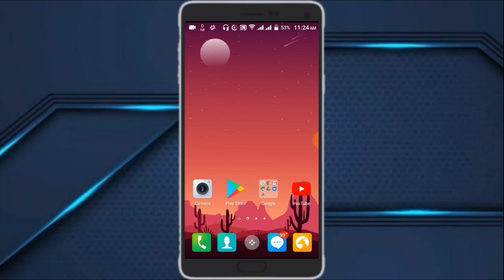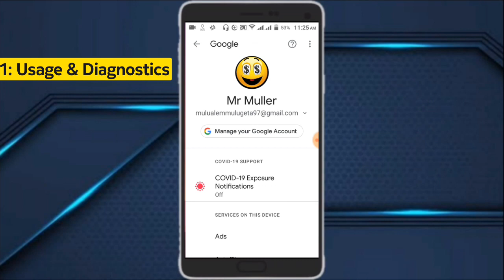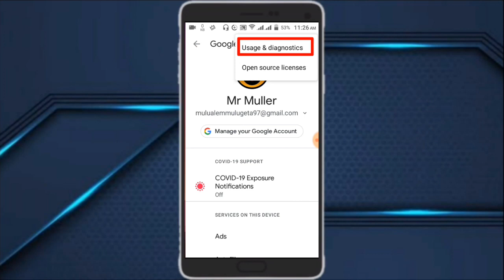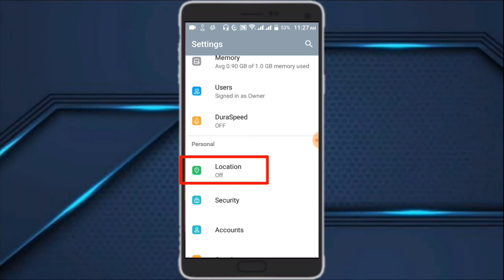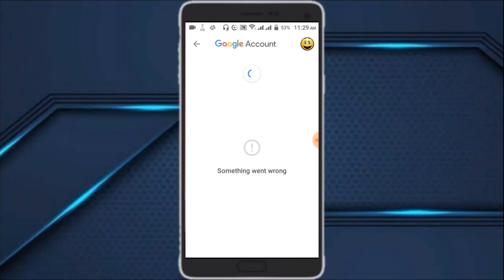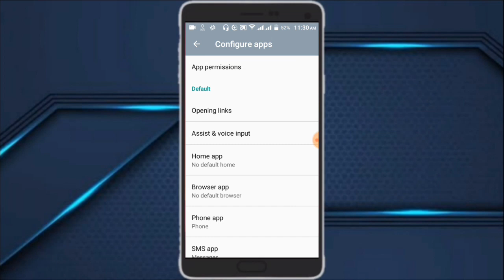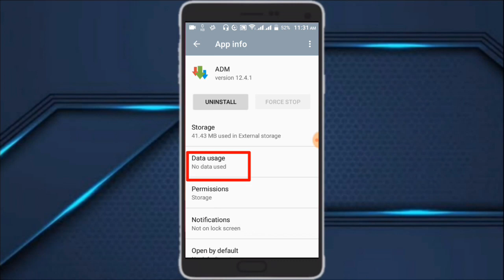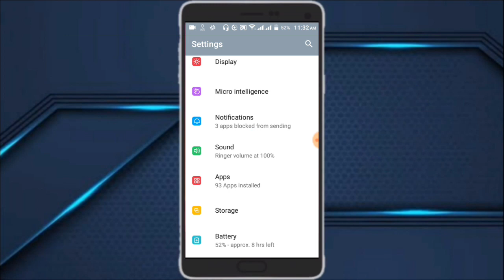የስልካችሁ ባትሪ እንዲቆይ | ስልካችሁ እንዳይግል | ብር ቶሎ እንዳያልቅ ለማድረግ | Best android tip (Gmail)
የስልካችን ባትሪ ከ 3 እጥፍ በላይ እንዲቆይ ለማድረግ | ስልካችን እንዳይግል ለማድረግ | Eytaye | Best Android tip
➤ In this video i will show you best android phone tips that can improve your battery performance, increase speed of your mobile and decreases overheating of a mobile, this helps you alot so,  make sure to watch full video and have fun !

➠ጠቃሚ ቪድዮዎች🔽

 የስልካችሁ ባትሪ እንዲቆይ | ስልካችሁ እንዳይግል | ብር ቶሎ እንዳያልቅ ለማድረግ | Best android tip | Eytaye | Gmail | Google

የስልካችሁ ባትሪ እንዲቆይ | ስልካችሁ እንዳይግል | ብር ቶሎ እንዳያልቅ ለማድረግ | Best android tip | eytaye